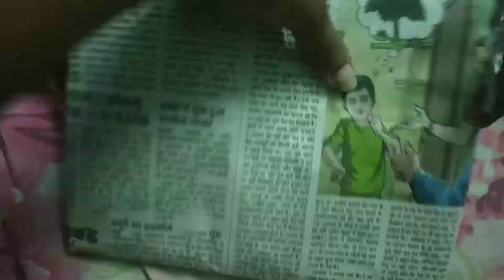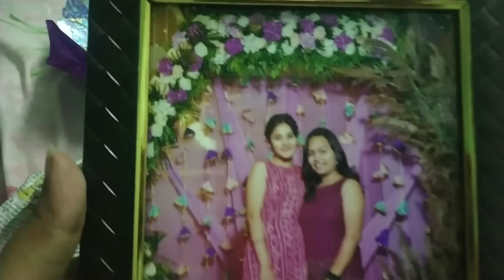BIRTHDAY VLOG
celebrated my 19 birthday with my friends and family thankuu for making my birthday so special and memorable ❤❤